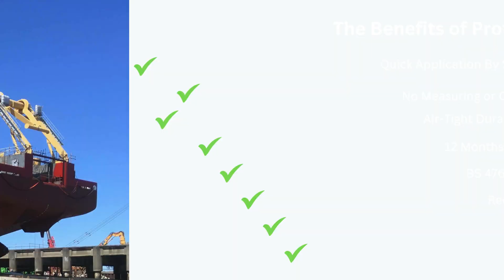Protectapeel Spray On Protective Coating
Protectapeel is a temporary protective coating for glass, windows, steel, GRP, metals, acrylic, concrete and other non-porous surfaces. It protects for up to 12 months internally & externally protecting surfaces from; scratching, weathering, rust, weld spatter, paint overspray, mortar and more!